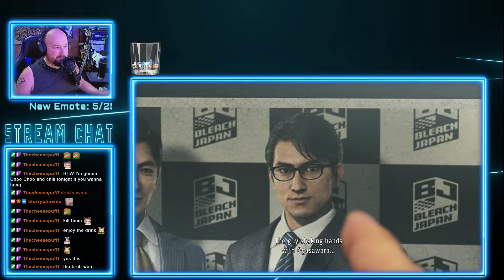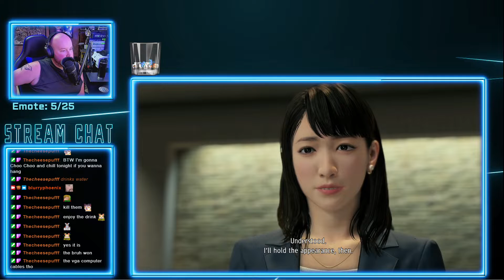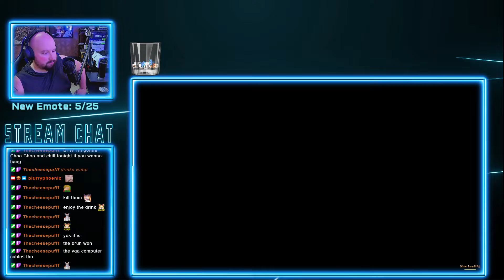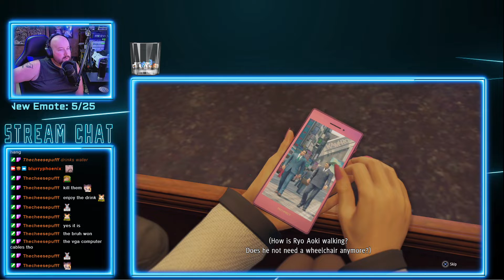Twitch Livestream | The True Bleach Japan | Yakuza: Like a Dragon (pt. 27)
Starting off with helping a tour guide who seems to have issues freezing up when she's giving a tour. Then, we help with some family drama between a father and his son. After that, we will finally head to the Bleach Japan HQ and find out if Nanba is there and what's going on.